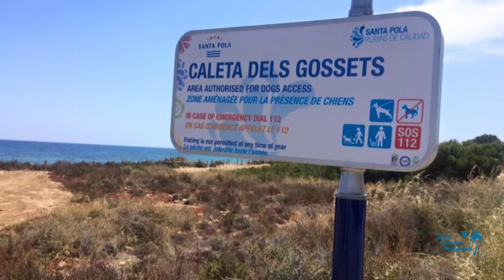GRAN ALACANT PROPERTIES I love Gran Alacant the movie 720p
I ❤️ Gran Alacant, the movie

Gran Alacant Properties is a family-run estate agency based in the beautiful beach community of Gran Alacant on Spain's sunny Costa Blanca. Or stop by our office in the Carabassi Center in Gran Alacant.